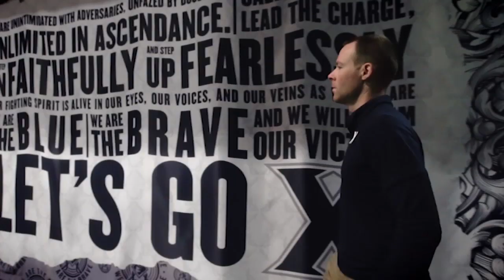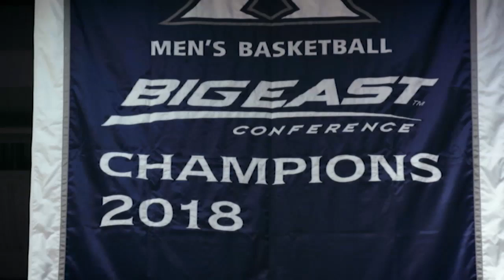WATCH | FOX Feature on Head Coach Travis Steele